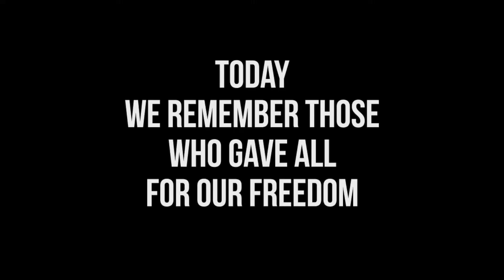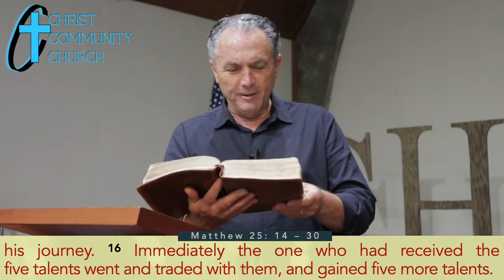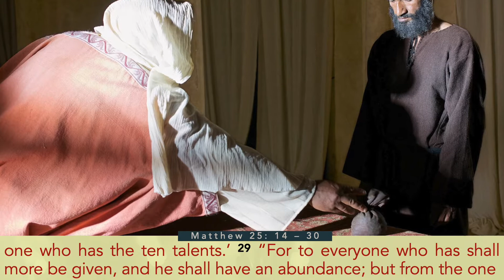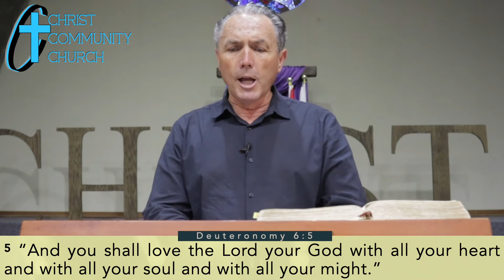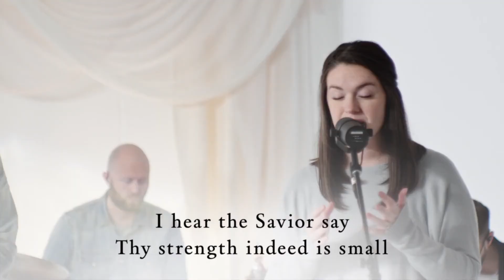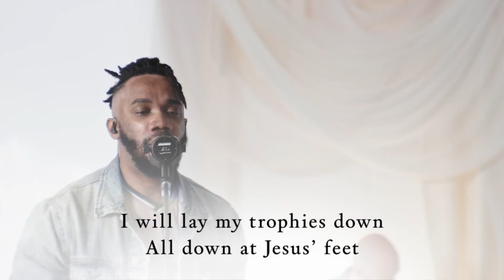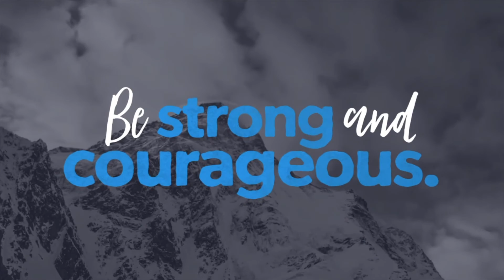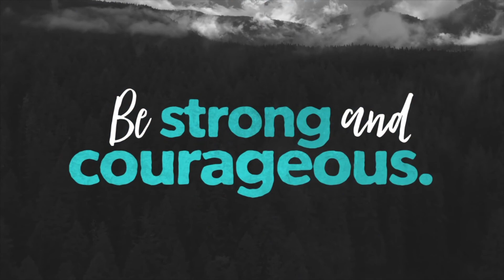THE ROAD TO REWARD “The Crown of Rejoicing”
Pastor Darrell Cummings of Christ Communtiy Church Modesto teaches from Matthew 25: 14 - 30 on the Parable of Talents, how our Lord Jesus Christ compares our rewards we will receive in the Kingdom of Heaven.